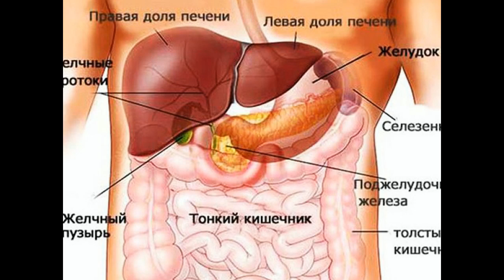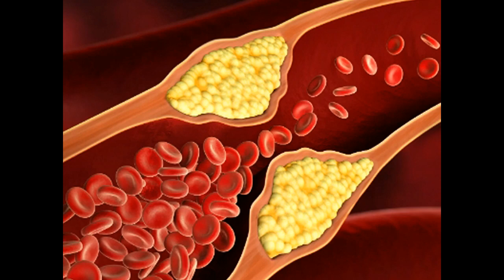Съедая по два бутона гвоздики в день результат поразит вас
Начните есть по два бутона гвоздики в день и вы узнаете, что на самом деле произойдёт с вашим организмом. Даже всего два маленьких бутона гвоздики смогут облегчить различные проблемы с пищеварением, укрепить иммунитет, снять зубную боль, бороться с инфекциями  и это ещё не всё. Если вы на ежедневной основе включите гвоздику в свой рацион, то будете, очень удивлены полученным результатом, который не заставит себя долго ждать...